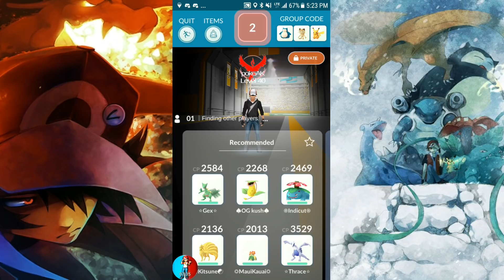POKEMON GO NINETALES SOLO WEATHER BOOSTED OVERHEAT | NEW GEN 3 10KM EGGS +MORE!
Max CP Groudon and Kyogre VS weather boosted Ninetales with Overheat and shadow hits. Hatching new gen 3 eggs 10km, 5km and 2km.